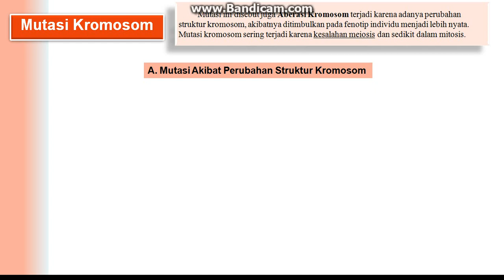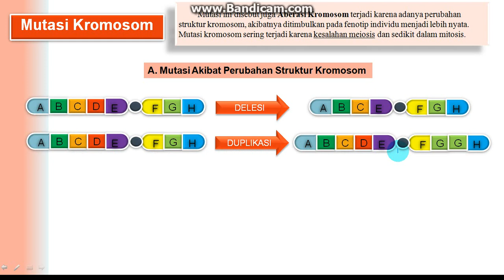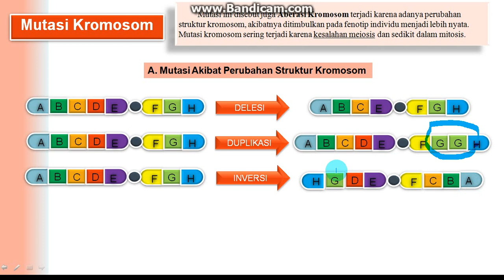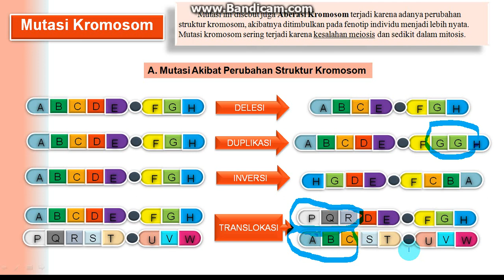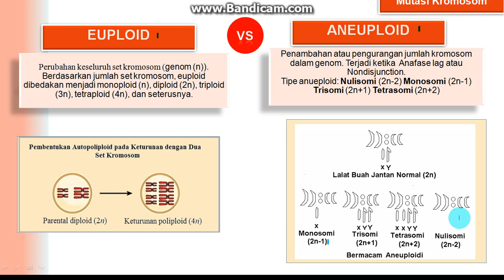Mutasi Bagian III : Mutasi Kromosom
Pengertian umum mutasi kromosom. Perbedaan delesi, duplikasi, inversi, translokasi, euploid dan aneuploid.